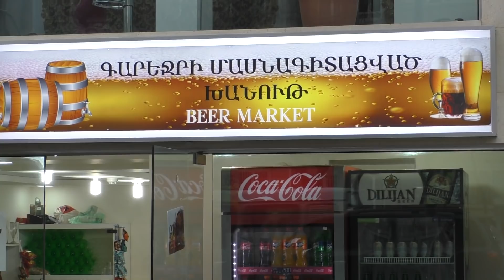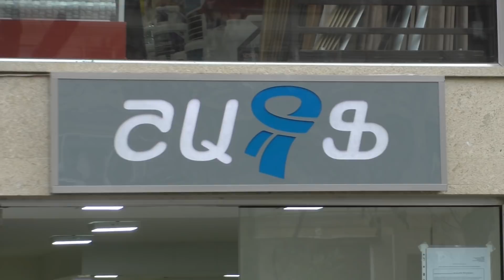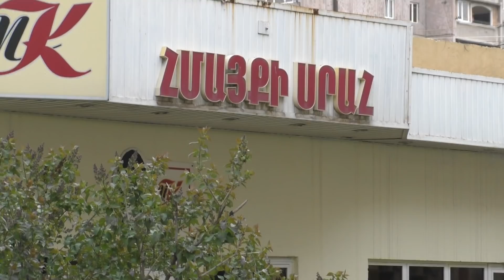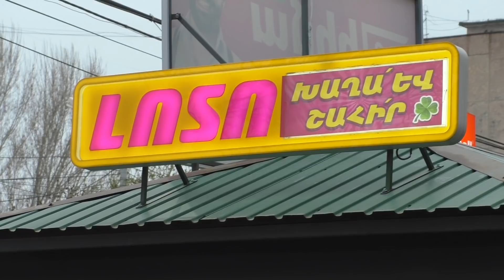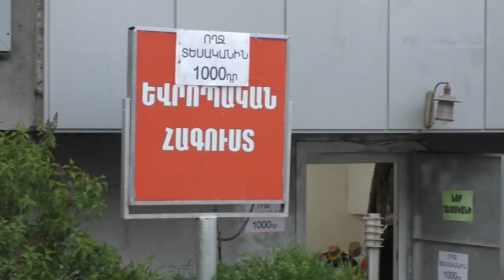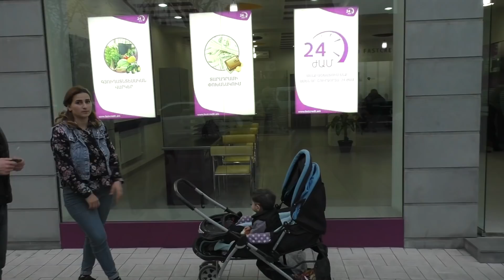Yerevan, 15.04.19, Mo, Video-2, Davitashenum.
Live streets view, Yerevan, April 15, video-2, T.Petrosyan.